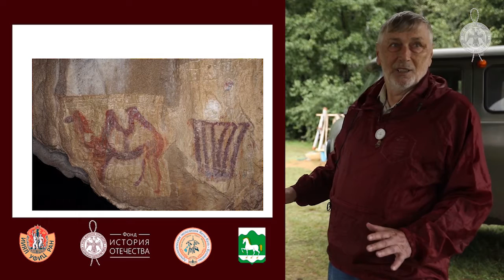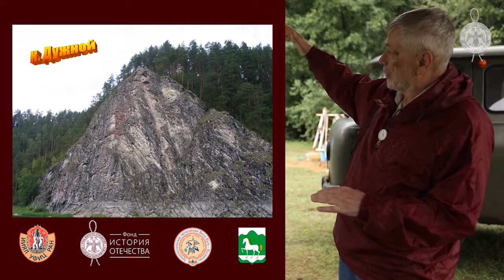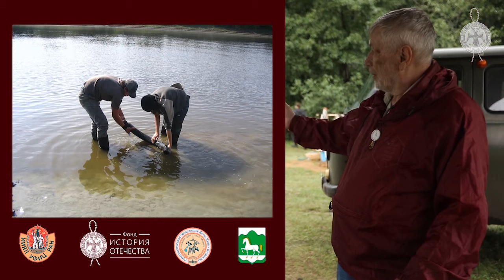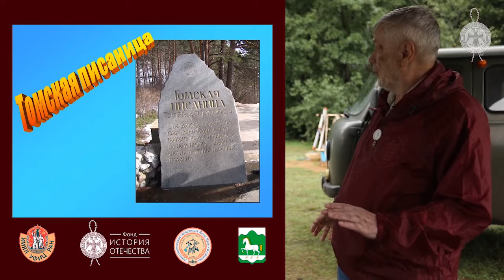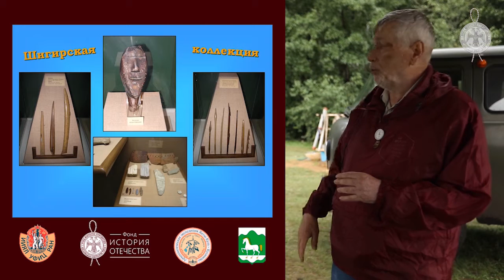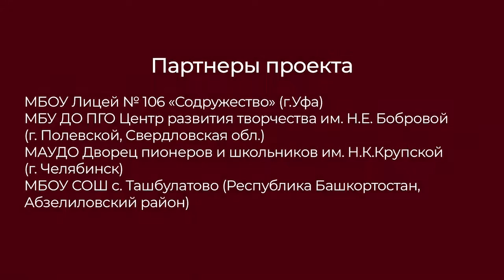Лекторий археологической экспедиции Якты-Куль – Кусимово «Северные амуры». Лекция 15